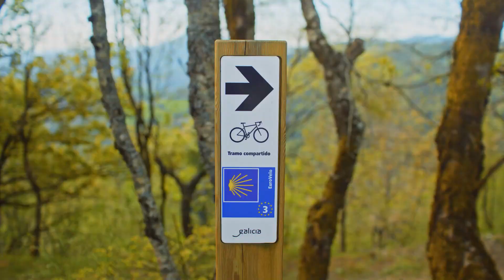O Marisquiño regresa dos años después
📹: Dani Villar